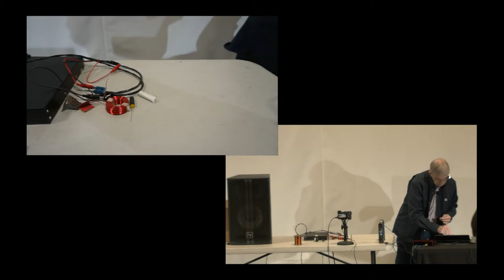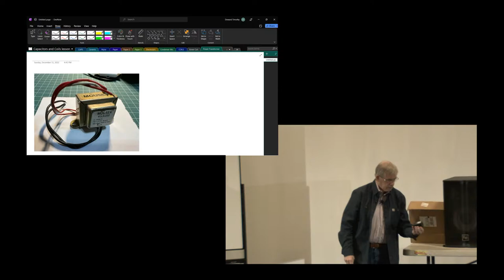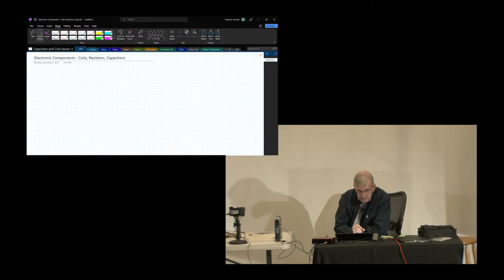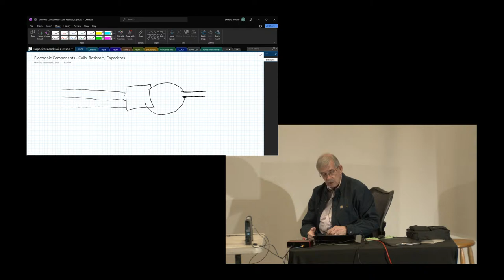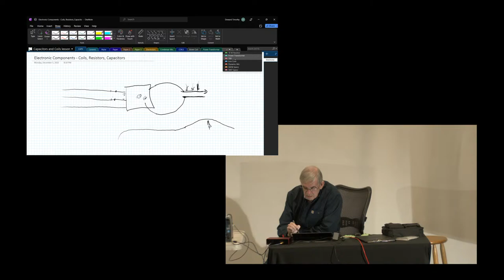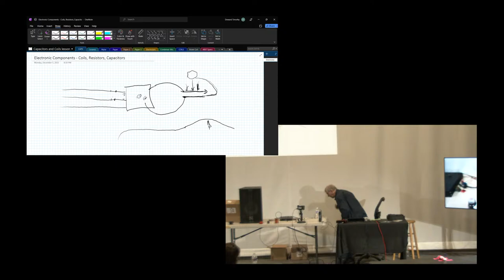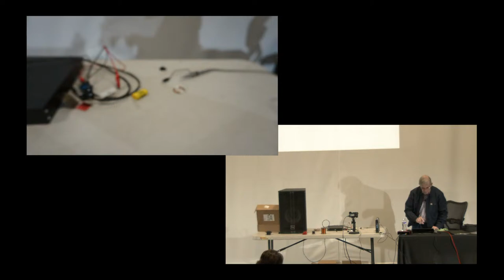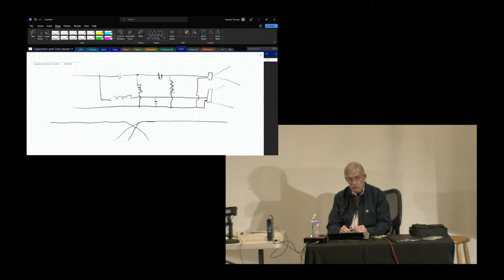Poll Sound University - Electronic Components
This is a 2 hour class instructed by Deward Timothy as part of our Poll Sound University training series. This class will focus on electronic components and their relation to professional audio systems.